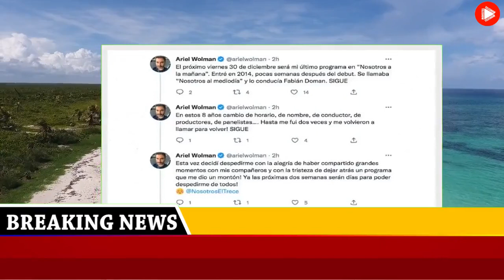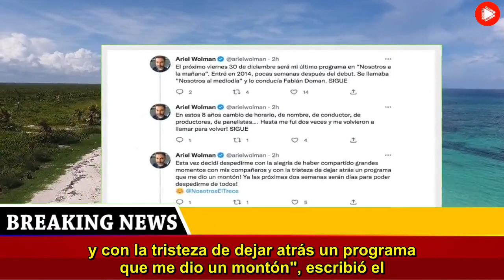La querida figura de Nosotros a la Mañana que comunicó su despedida